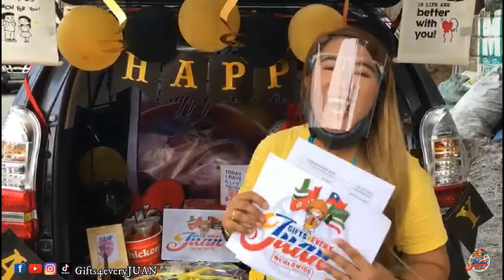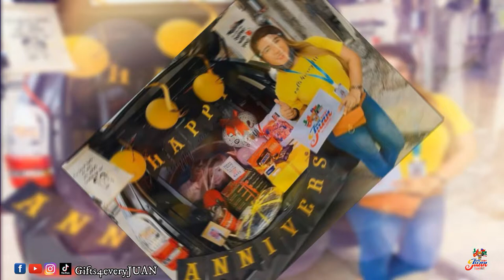新 ザイ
HOW?!

📱m.me/gifts4everyjuan.ph.